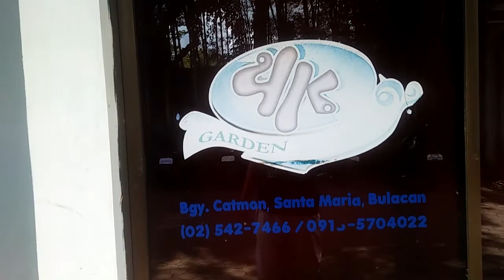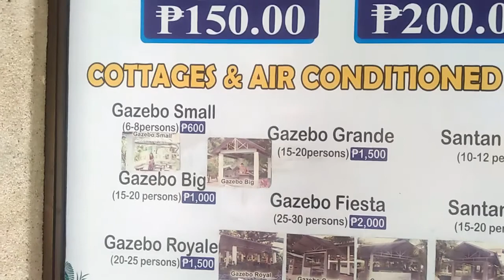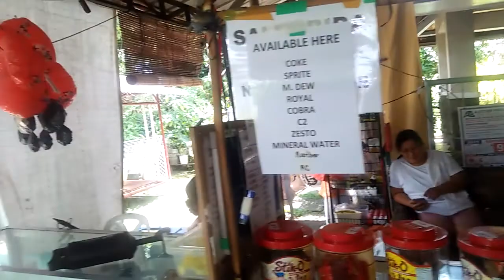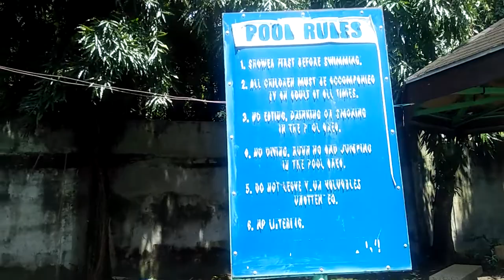RESORT Na sobrang Ganda Sa Santa Maria Bulacan.Pasukin Natin.# Resort, # hospitality Industry.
# Resort, # Hospitality Industry # tourism Industry. Sobrang ganda po ng resort nila very relaxing, The right place for you to unwine and escape from all negative elements and negative vibes.You can stay also overnight of the said resort with the very afordable and teasonable price entrance with your family, friends, relatives, special someone and other companions.